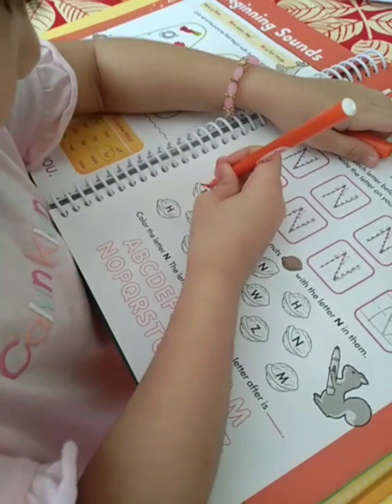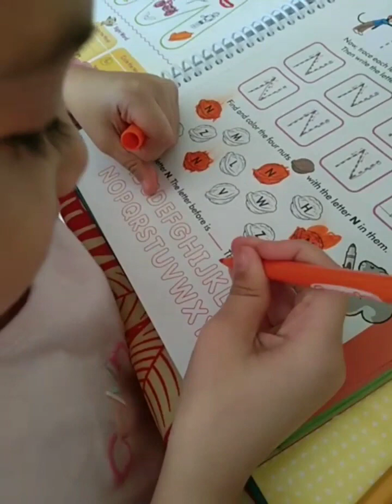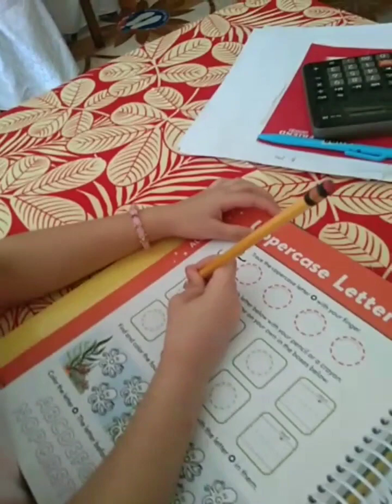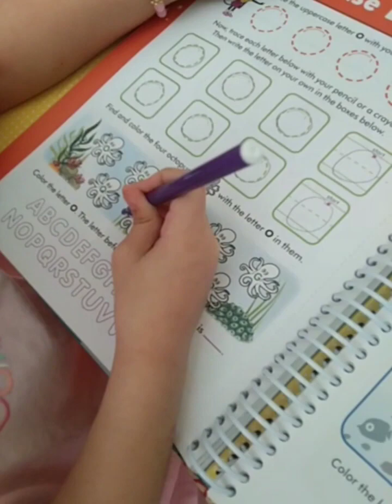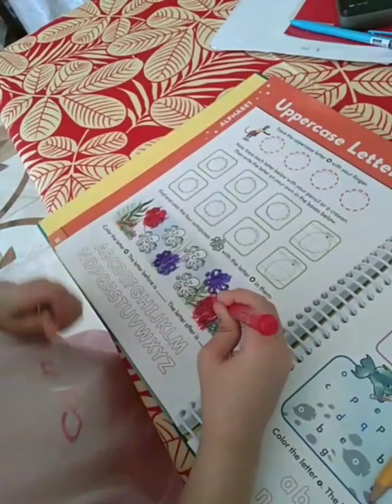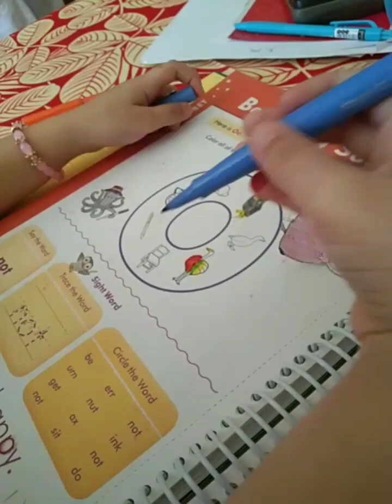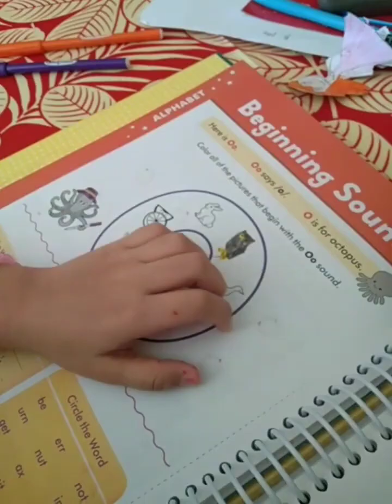Study time with Letter O and N